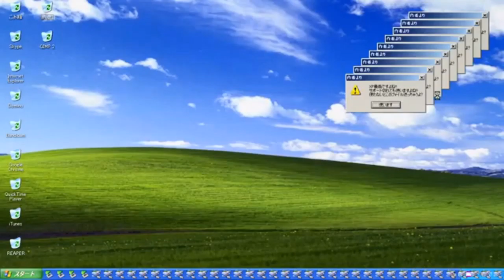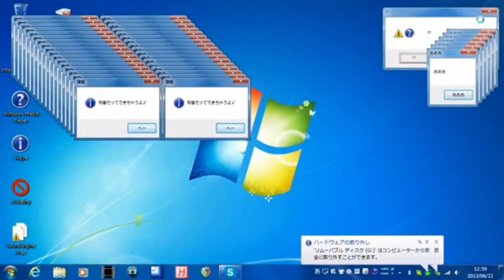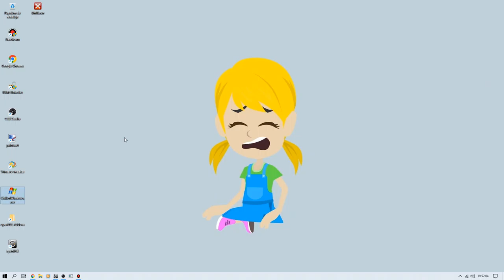OMG.exe And Chilled WIndows